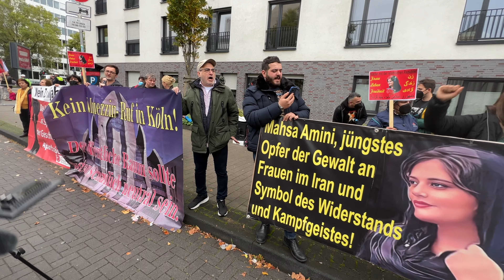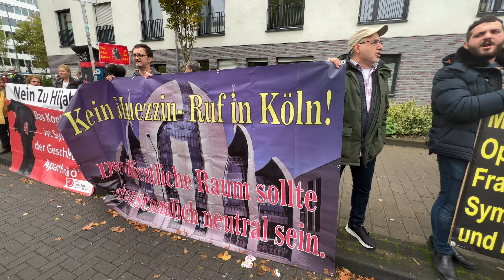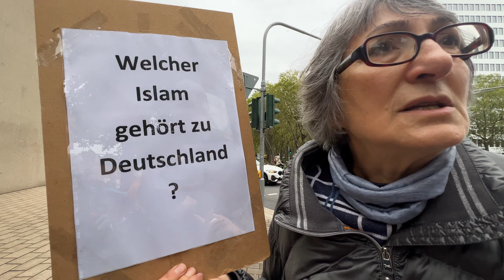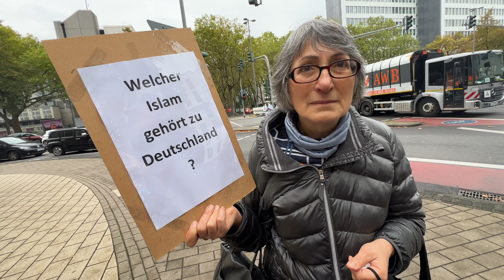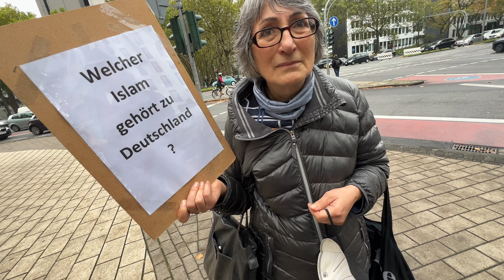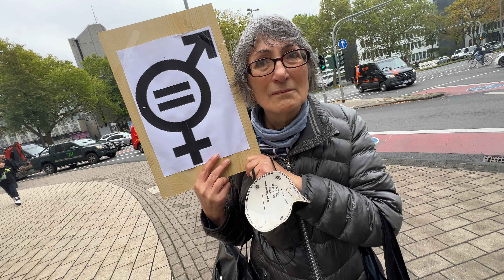14.10.2022 Köln Meinungen zum ersten Muezzinruf über Lautsprecher Ditib Zentralmoschee